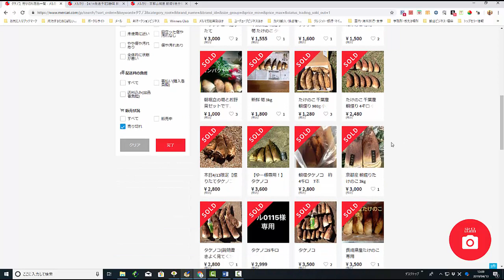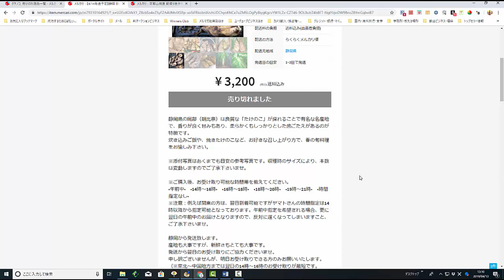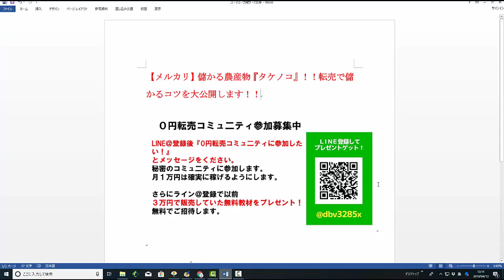【メルカリ】儲かる農産物『タケノコ』！！転売で儲かるコツを大公開します！！【佐々木一之】